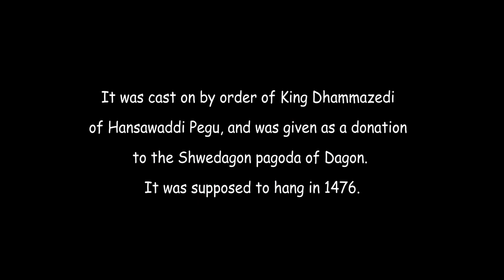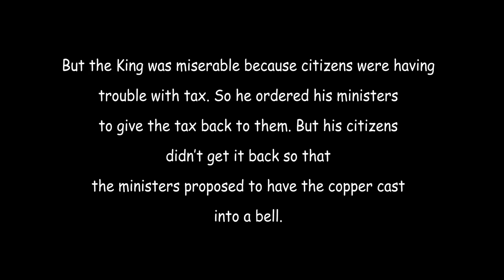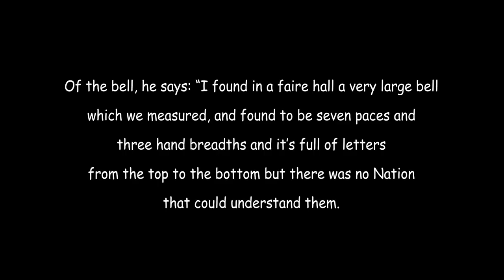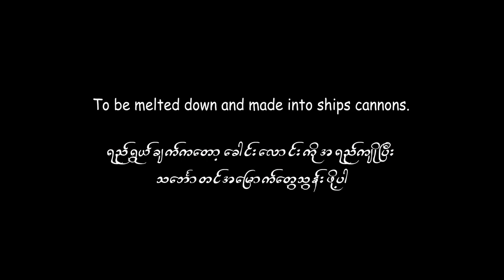ဓမ္မစေတီ {official music video}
ဓမ္မစေတီ
alternative metal
ရေး၊ ဆို၊ ဂီတမှူး-မင်းရဲထွတ်

ဒီပြန်လာ ပြန်လာ နေရာဟောင်းလေးက ကြိုနေဆဲ
ကြွပါ ဓမ္မစေတီ
ရေအပြင်ကို အပြင်ကို ဖောက်ခွင်းပြီးတော့
ကိုယ်ကိုဖော့ပေးပါ ဓမ္မစေတီ

မကျွတ်မလွတ်သော မြစ်ရေအောက် မသမာသူတွေ ထားရစ်လေ
ဒါ တို့အမွေအနှစ် တို့အမွေစစ်

ရာစုနှစ်တွေအများကြီး ဖြတ်သန်းရင်း လဲလျောင်းနေ
ကမ္ဘာတဝှမ်းရဲ့ နံပါတ်တစ် အခန့်ငြားဆုံးတခု
လာကြဟေ့ နွေတပေါင်းလပြည့်သောည တိတ်ဆိတ်ချိန်
မြင်ထိုက်တဲ့သူများလည်း မြင်ကြဖို့ပေါ်

ဒီပြန်လာ ပြန်လာ

ကျိန်စာတွေ စာတွေ တိုက်ထားခဲ့ရော့လေရင်လည်း
ဖျက်ပါ ဓမ္မစေတီ
ဘယ်လိုလူသူကို မျှော်လင့်ပြီးတော့ ငြိမ်နေလဲ
ပြောပါ ဓမ္မစေတီ

၂၀၀၅ ဂျူလိုင် ၂၆ ကရေးထားတဲ့ သီချင်းပါ။

သမိုင်းပါမောက္ခမိုက်ကယ်အောင်သွင်ရဲ့ သုတေသနပြုချက်အရ အနော်ရထာခေတ်အထိကို မွန်တွေရဲ့မြို့ နိုင်ငံမရှိသေးပါတဲ့။ (The Mists of Ramanna သုတေသနကျမ်း)
ဒေါက်တာသန်းထွန်းရဲ့သုတေသနပြုချက်အရ ဒွါရာဝတီမွန်မြေ central Thailand နဲ့ ပဲခူး သထုံ မွန်မြေတွေမှာ မွန်တို့လက်ရာ အနုပညာ ဗိသုကာအထောက်အထား  ဘာမှမရှိပါတဲ့။
တခါ SEAlang ရဲ့ သုတေသန Mon-Khmer Languages Project မှာဖော်ပြထားတာက မွန်တွေဟာ ထိုင်းတွေ ခမာတွေရဲ့ လူမျိုးတုန်းသုတ်သင်တဲ့ရန်ကြောင့် ကမ္ဘောဒီးအားကနေထိုင်းအလယ်ပိုင်း၊ ထိုင်းအလယ်ပိုင်းကနေ အောက်မြန်မာပြည်ကို အေဒီ ၁၁ ရာစုကစပြီး ဒုက္ခသည်အဖြစ်ပြေးဝင်လာခဲ့တယ်လို့ ဆိုပါတယ်။
ယခုအခါ မြန်မာ့သမိုင်းကို ကျွမ်းကျင်စွာ ပြန်လည်အကဲဖြတ်ကြည့်သောအခါ (University of Hawaiʻi at Mānoa, USA မှသမိုင်းပါမောက္ခ)မိုက်ကယ်အောင်သွင်သည် ခေတ်ပြိုင်သမိုင်းမူရင်းများနှင့် အရင်းအမြစ်များကို
ပြန်လည်လေ့လာဆန်းစစ်ပြီးနောက် အနုရုဒ္ဓါဘုရင်စစ်အောင်နိုင်ပြီးမှ ထေရဝါဒကို မွန်တို့ဆီမှရသည်ဟူသော အထောက်အထားလုံးဝမတွေ့ကြောင်း ဖော်ပြခဲ့သည် တဲ့။
Now, in a masterful reassessment of Burmese history, Michael Aung-Thwin reexamines the original contemporary accounts and sources without finding any evidence of an early Theravada Mon polity or a conquest by Aniruddha.
ယွန်ရှီသမိုင်းမှတ်တမ်းတွေမှာလည်း ၁၃ ရာစုအကုန်မှာ ပုဂံနိုင်ငံတောင်ပိုင်းမှာ တလိုင်းမြို့ပြစပေါ်လာတယ်လို့ ဖော်ပြထားပါတယ်။

ဒါဟာ မွန်တွေ မြန်မာပြည်ထဲ ဘယ်အချိန်က အစောဆုံးရောက်လာသလဲဆိုတဲ့ သမိုင်းအထောက်အထားတွေပါ။
ဘာပဲပြောပြော မြန်မာနိုင်ငံထဲကို နောက်ဆုံးမှရောက်လာတဲ့ တိုင်းရင်းသားဖြစ်စေဦးတော့ ဗညားဦး (၁၃၅၃-၁၃၈၄)ကနေ သုရှင်တကာရွတ်ပိ (၁၅၂၆-၁၅၃၉) အထိ ပဲခူးဟံသာဝတီမှာမွန်မင်းဆက် ၁၁ ဆက်မြို့ပြနိုင်ငံထူထောင်ခဲ့တာ အထောက်အထားနဲ့မို့
ရွှေတိဂုံဘုရားရင်ပြင်မှာ ဓမ္မစေတီမင်းရဲ့ ခေါင်းလောင်းကြီးရှိခဲ့တာကလည်း ၁၅၈၃ ခုနှစ်မှာ ဘုရားဖူးခဲ့တဲ့ ဗင်းနစ်မြို့သား ကျောက်မျက်ကုန်သည် Gasparo Balbi ရဲ့ မှတ်တမ်းအရ ခိုင်လုံတဲ့အချက်လို့ပြောချင်ပါတယ်။ လူတွေပြောသလောက် ကြီးမားလွန်းလှတာမဟုတ်၊ လက်ရှိမြစ်သုံးဆိုင်အနီးမှာ
ရှိတယ်ဆိုတာတွေ (မြေပုံအရမြစ်ကြောင်းပြောင်းသွားလို့) မဖြစ်နိုင်ဘူးပဲထား  ခေါင်းလောင်းကြီးကတော့ မြန်မာ့မြေမှာ ရှိခဲ့မှာအမှန်ပါ။
ယာယီဘုရင်ခံ ဆာဂျေအေမောင်ကြီး လက်ထက်မှာ သူ့လူမျိုးတွေကို Talaing တလိုင်းဟုမခေါ်ဘဲ မွန်လို့ပြောင်းလဲခေါ်ဝေါ်ဖို့ ဂေဇက်သတင်းစာမှာ ၁၉၃၀ ခုနှစ် ဂျူလိုင်လ က ကြေငြာရာက "မွန်"
ရယ်လို့ ပြောင်းလဲလာခဲ့ကြပေမဲ့ မြန်မာနိုင်ငံသားတွေပဲမို့ သူတို့ရဲ့အနုပညာလက်ရာဟာ မြန်မာနိုင်ငံသားတွေရဲ့ လက်ရာပါပဲ။
ဒါကြောင့် ဂုဏ်ပြုရေးဖွဲ့ခြင်းသက်သက်သာမို့ သမိုင်းကို သမိုင်းအတိုင်းလက်ခံရင် ဓမ္မစေတီခေါင်းလောင်းကြီးကိုလည်း လက်ခံရမယ့်ကြောင်း ရေးသားဟစ်ကြွေးခြင်းသာ

Dvaravati society abruptly disappeared from history when was overrun by the Khmers, and later colonised by the Thais, who absorbed much of the Old Mon culture into their own.  The extent and importance of the Mon cultural accomplishment is only appreciated today thanks to the efforts of 20th century archaeologiests, historians and linguists.  Although there was an abrupt end to Dvaravati inscriptions in central Thailand, from the 11th century Mon inscriptions begin to appear in lower Burma, as refugees from the Dvaravati collapse reestablished themselves at Thaton and later at Pegu.